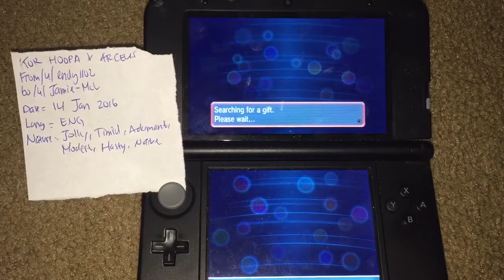Korea Movie Hoopa [ENG] 14 Jan 2016 from /u/endy1102 to /u/Jamie-Mcl